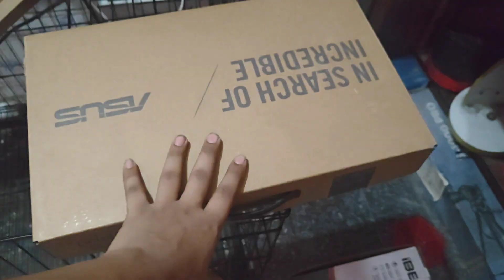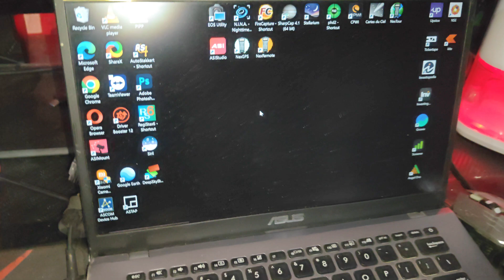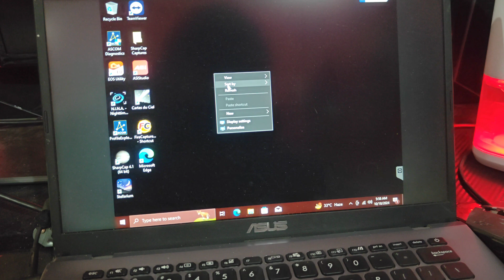Making A Normal Computer To NASA Hacking Computer Case 😂 For Telescope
DIY MINI PC FOR ASTROPHOTOGRAPHY IN HINDI